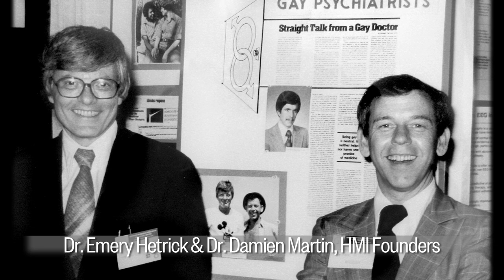HMI EMERY AWARD LEGENDS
The 2014 Emery Awards honored legends of HMI's 35 Year history: founding member Dr. Joyce Hunter, formed Executive Director David Mensah, and inaugural teacher at Harvey Milk High School Orville Bell.